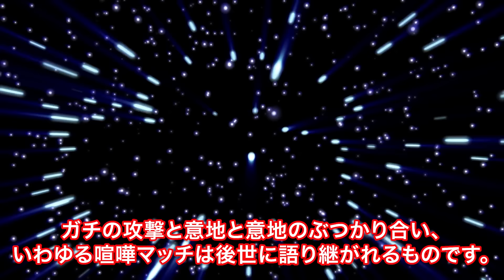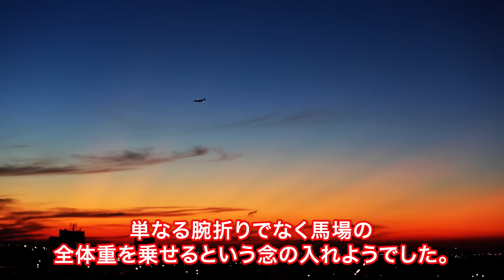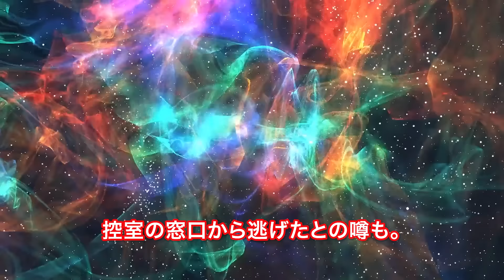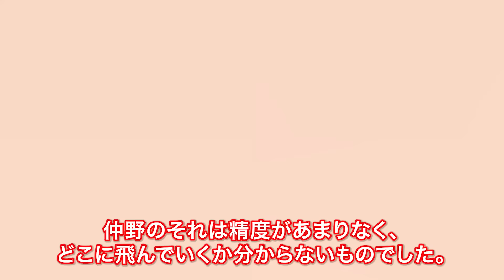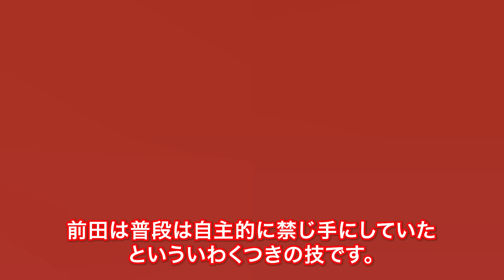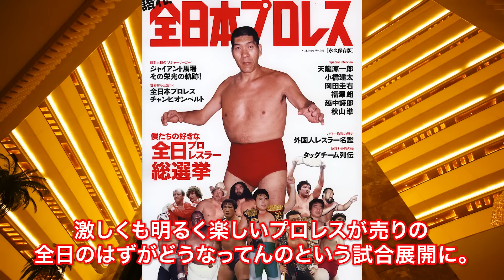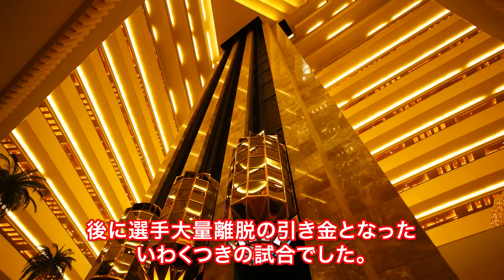台本があったと噂のプロレスの中でガチで起きてしまった不穏試合6選【プロレス事件簿】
今回は「アングルではなくガチで起きてしまった試合6選」ということで、
その背景・裏側を探りながら、なおかつ深堀していきたいと思います。